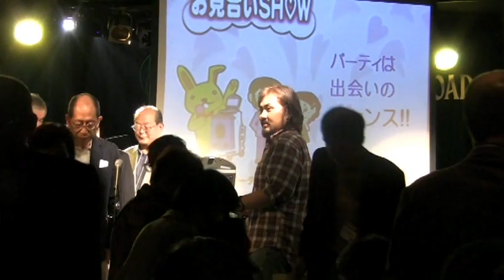６．白いブランコ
東京都立青山高等学校１４期（昭和３７年卒業）の同期会（２０１１年月11６日）におけるプログラム「クラス対抗青春の歌」より『風』